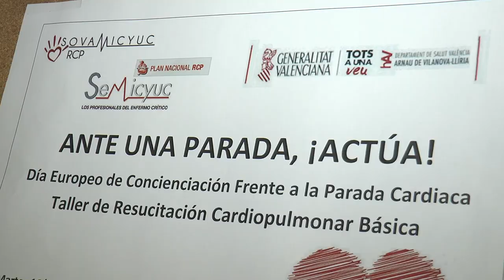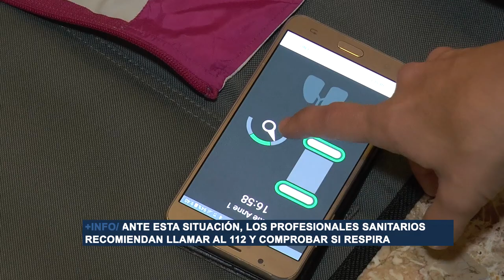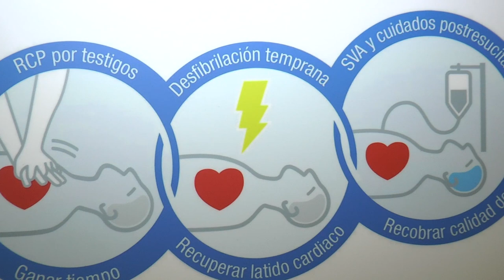Talleres para celebrar el Día Europeo de Concienciación frente a la Parada Cardíaca | Cecova TV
El Hospital Arnau de Vilanova de València celebra una jornada para conmemorar este día con talleres en los que daba a conocer las técnicas que se deben aplicar ante una parada cardiorespiratoria. En este sentido, recomiendan siempre llamar al 112.